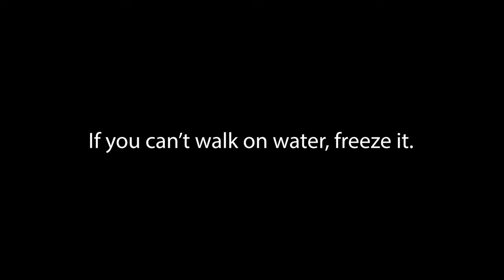Getting Drugged in Ecuador - Scopolamine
Exploring some important info about scopolamine (or as we know it, escopolamina). It's a medicine from plants like belladonna, helping with motion sickness and nausea. But watch out, folks sometimes misuse it for not-so-good stuff. Stay aware, especially when it comes to what's in your drink.
Safety first!